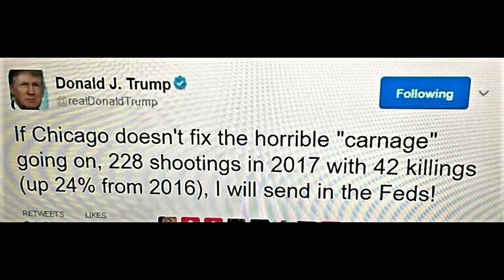Violance In Chicago | Taking Back Chicago | DallasReal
The Authorities, citizens and elected representatives have failed to address a very real issue in Chicago which have been going on for years. It is unexceptionable by the standards on which the United States holds itself while promoting democracy all around the world. While failing to address this bloody carnage some of Chicago's own people continuously whine and get emotional about President Trumps tweet " If Chicago doesn't fix the horrible carnage i will send in the Feds "  Stating that they can take care of there own city. While there action have failed to justify the words for the last few years! They still keep on whining. Its is time to stop this disaster quick and fast so my question to the people of Chicago and authorities is if we do not send the Feds who do we send ? @realdonaldtrump